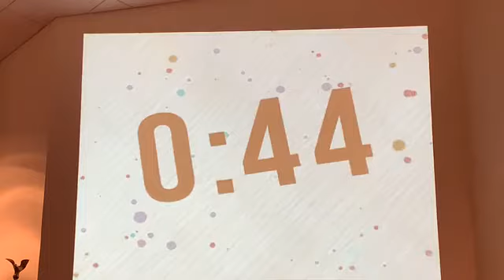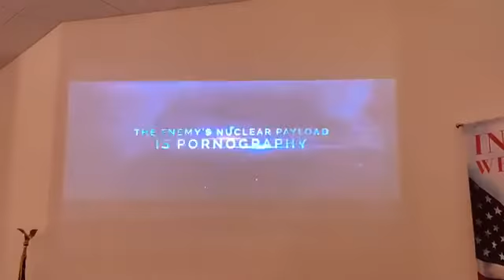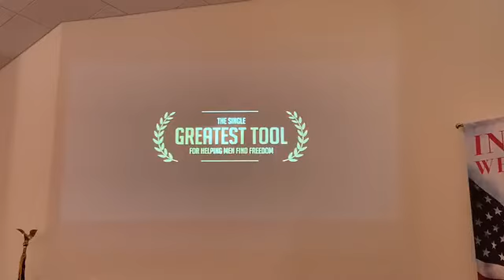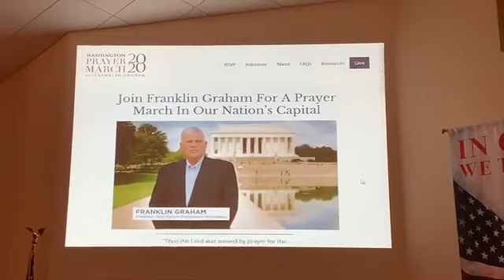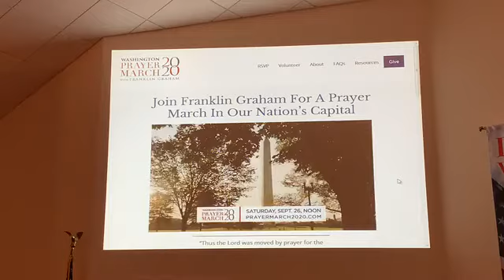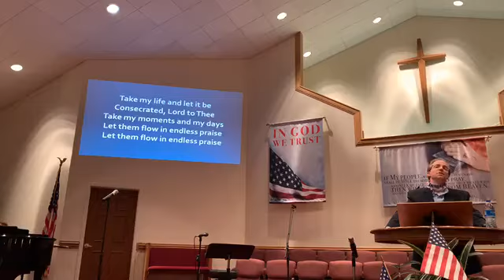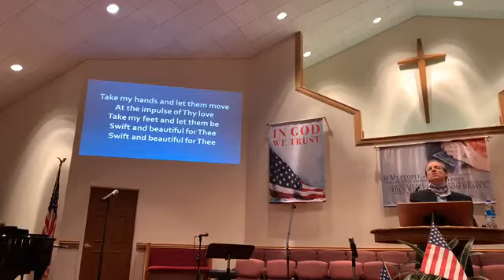Morning Service August 23rd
Streaming License 20527650/Daywind Social Media License

Ecclesiastes – Finding the Eternal Value of a Momentary Life
Chapter 4 –The Limits of Human Achievement

Review: Ecclesiastes is Solomon’s search for, and discovery of, the “profit” of life.
• Chapter 1 – The Introduction: Solomon stated the universal problem (life is “a breath”), shared his purpose in writing (to find “what profit” there is in a fleeting life), and made a commitment to find that “profit,” regardless of the obstacles he would face on his quest.
• Chapter 2 – Research Methods, Initial Feedback: After a series of failures which led him to doubt and despair, Solomon turned back to God, the source of true “wisdom, and knowledge, and joy.”
• Chapter 3 – The Solution – Reframing the Crisis, Restating the Question, Revealing the Answer:
▪ Life comes in seasons and each one has a divine purpose (vs. 1-11). Expect change & challenges.
▪ Beauty will fade, questions will remain (vs. 9-11). God has limited mankind b/c of sin: pleasure is temporary; understanding is limited; “travail” is inevitable. Expect challenges & constraints.
▪ Therefore, “fear before Him” (vs. 12-22). This is the ultimate answer, and the only way men may “profit” in the gifts and work of God. We must live in awareness of our accountability to God. To do otherwise is to live the hopeless life of an animal. Enjoy and engage in the work God has given to you in this season of life – for Him, while you can. Only God knows what the future holds.
• Chapters 4:1-11:8 – Presentation of Findings / Defense of the Thesis: Solomon explores the data to test and prove his thesis that lasting “profit” comes only when we “fear God” (see 5:7; 7:18; 8:12-13; 12:13). He continues to grapple with the “travail” God has given to mankind (1:13; 2:23, 26; 3:10; 4:4, 6, 8; 5:14), and the resulting mix of blessings and burdens we should all expect in this life.
➔ Note: Solomon put the answer to the test in these 4 areas: 1) Power (v. 1 – “I returned and considered…”); 2) Work (v. 4 – “Again, I considered…); 3) Relationships (v. 7 – “I returned, and saw…”); and 4) Renown, i.e. human praise (v. 15 – “I considered all the living…”). Consider:
❖ Power corrupts & oppresses (4:1-3; 5:8-9). It steals comfort without giving comfort.
• Do I use power to oppress? Do I ignore or comfort the oppressed? (Luke 10:25-37; Prov 21:3)
• How do I respond to being oppressed? (Rom 12:9-21)
• Do I realize just how evil this world is, and God’s mercy on the never-born? (Job 3; Ecc 6:3-6)
❖ Success inspires envy (4:4). Don’t be driven by jealousy. (Prov 14:30; Gal 5:26)
❖ Apathy leads to laziness (4:5). Work for the Lord Jesus, not just for men. (Col 3:23; Prov 6:6-11)
❖ Hard work must be tempered with contentment (4:6). Don’t overwork, and beware the seductive power of money: “godliness with contentment is great gain….” (Isa 28:12; 1Ti 6:6-12; Phil 4:11)
❖ Ambition pulls toward isolation and self-absorption (4:7-12). With and for whom are you working?
➢ Invest your resources into God’s Kingdom. (Mt 6:20-24; 20:25-28; Lk 12:13-21; 16:1-15; Job 1:21)
➢ Invest your time and energies into others (4:9-12). Do you surround yourself with contacts, or colabor with friends? Love God and love others. (Mark 12:29-31; Prov 18:24; 1John 4:7-21)
❖ Admiration is fickle and fleeting (4:13-16; 2Sam 15:6; Neh 13:26-27; 2Chron 24). Solomon’s “Tale of 2 Kings” was likely inspired by King Saul and King David. Power corrupts wisdom; the praise of men is capricious. Trust in the Father’s faithfulness, not the moods of men. (John 2:24-25; Lk 22:42)
Pastor DJ Ritchey, August 23rd, 2020, Memorial Heights Baptist Church. Scripture taken from the KJV. Brown-Driver-Briggs Hebrew and English Lexicon, Unabridged, Electronic Database.